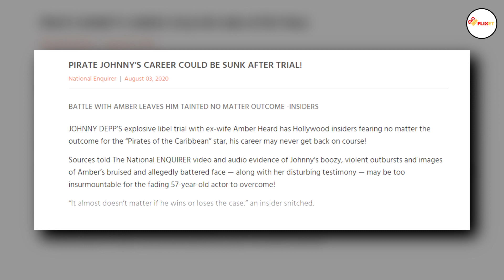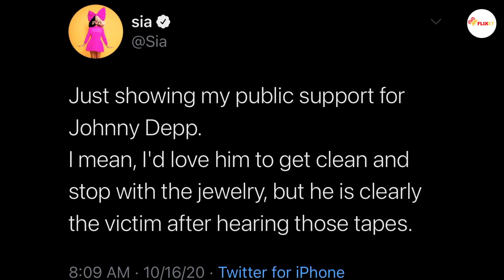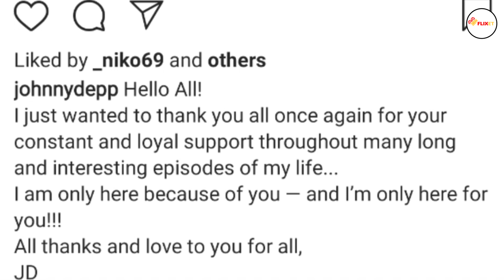Johnny Depp's Massive Win As Heard's Biggest Lie Publicly Exposed | Flixet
In this video, we are going to be taking a look at the biggest lie laid out by Heard and whether Depp's massive win has taken an edge over that.

Johnny Depp and Amber Heard’s legal battle is still ongoing, but one tabloid alleged that it already ended Depp’s career. Johnny Depp and Amber Heard are embroiled in a legal battle years after their divorce was finalized. One outlet claimed that it doesn’t matter if he wins or loses the case because regardless of the outcome, his career is irreparable. However, with the massive win scored by Depp, it has surely left Amber Heard quite surprised and shocked much to her dismay.